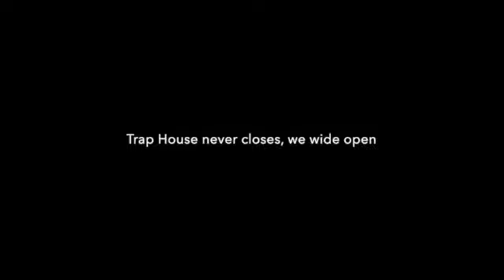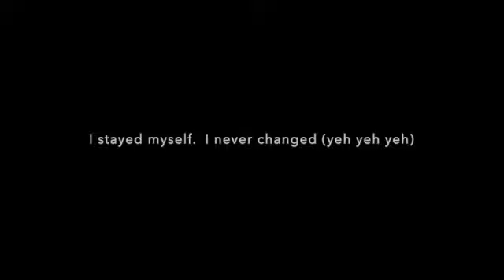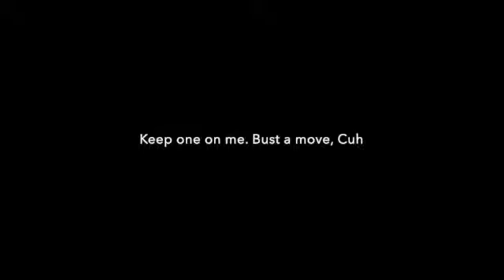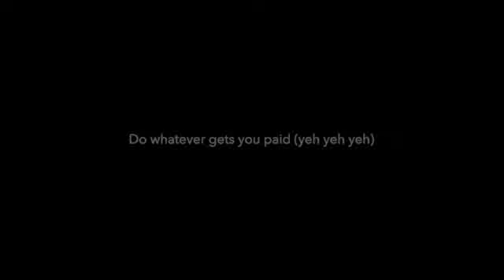Luke C Walker by Cuz Lightyear (Lyrics)